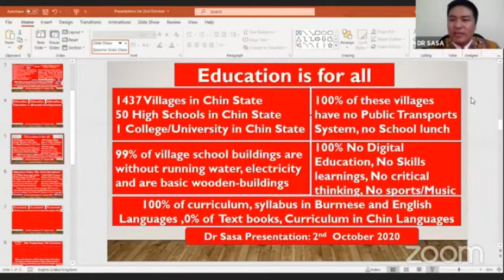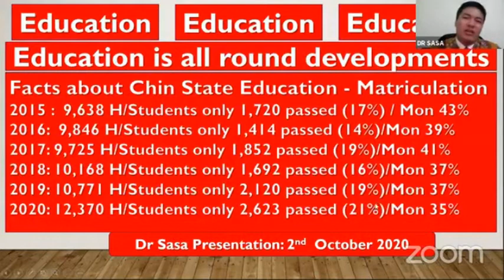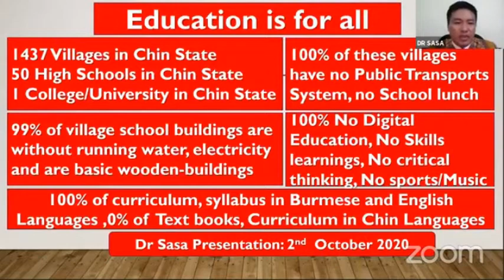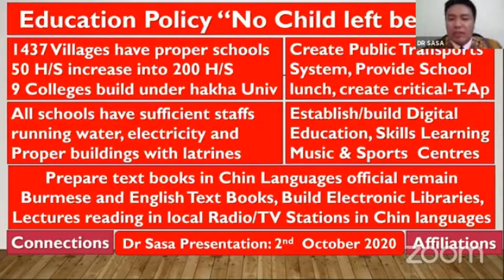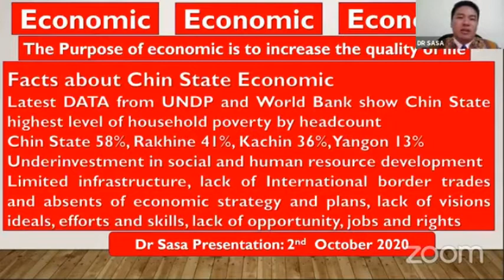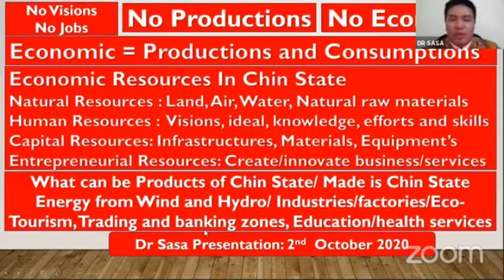Dr.SaSa || Fim Cawnnak [EDUCATION]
DR SASA BAWIPA NIH IN HMANG CHIN SEH